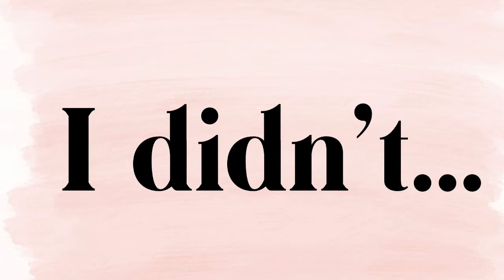Thank you for 300 Subscribers!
My Avakin Instagram: @taylorificavakin